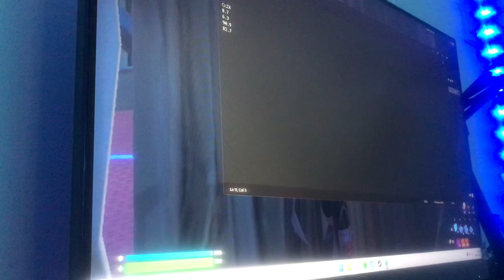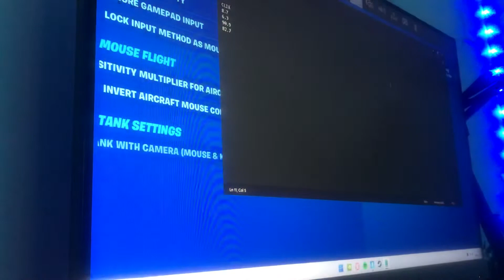Trying mongraal and clix sensitivity (personality it’s to low for me)